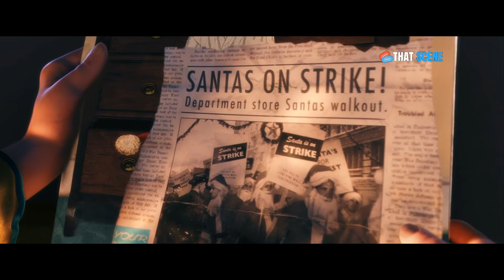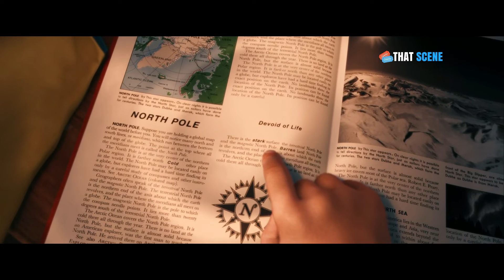{1} Christmas Eve: The Polar Express (2004) - THAT SCENE